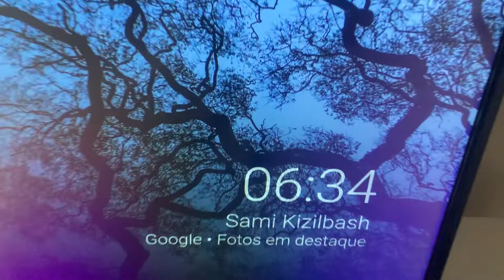Limpeza na CASA NOVA 🏡, antes da mudança + fizemos picnic na casa nova😍|elsa Alberto